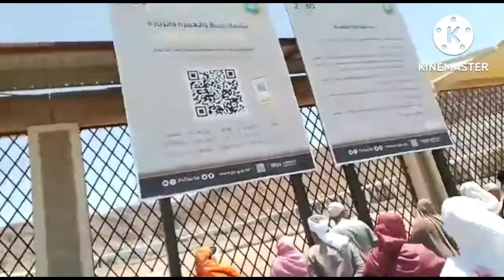Albaik | Madina ziyarat | Madina ziyarat bus | Madina to Azizia | masjid quba | hamza Rajput vlogs